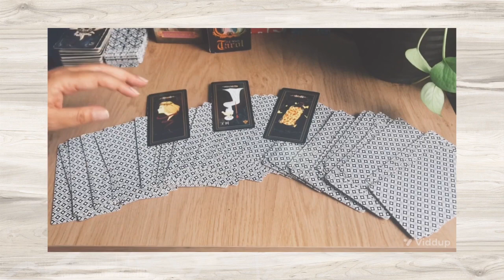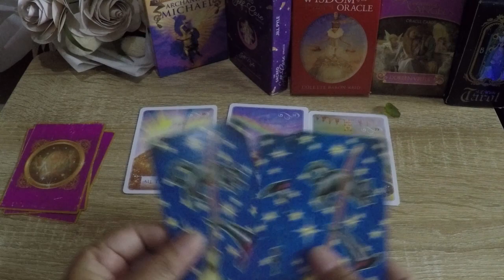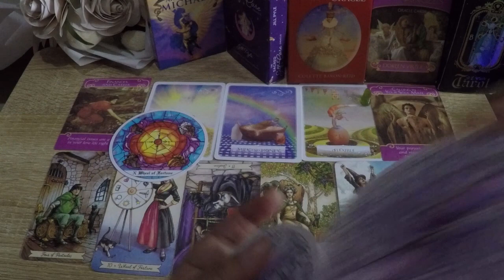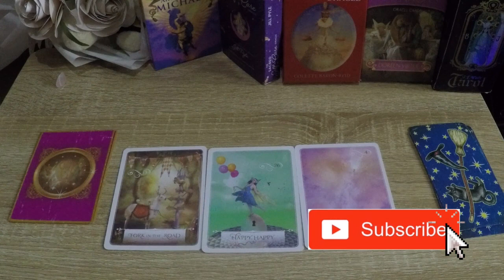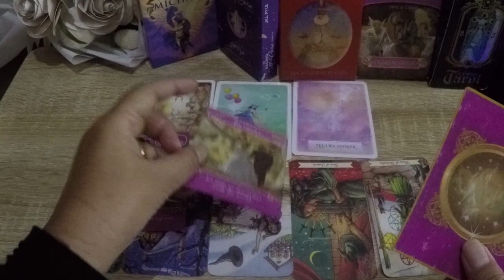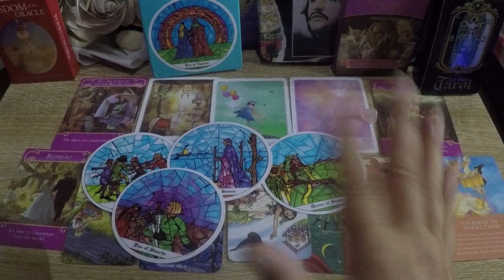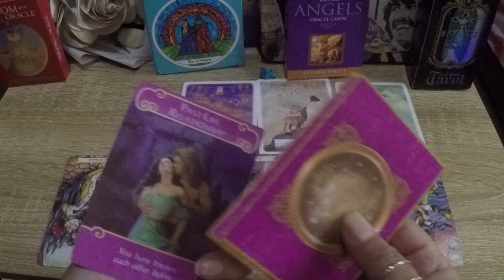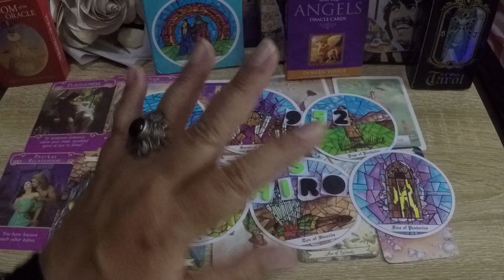Pilih Kartu : Apakah Orang Baru Atau Orang Lama Yang Akan Datang Di Tahun 2021 ?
Piliih Kartu :  Apakah Orang Baru Atau Orang Lama Yang Akan Datang Di Tahun 2021 ?

Blessings,
Freenemo

Pile Stamps
Pile 1     2:12
Pile 2    15:56
Pile 3    29:29